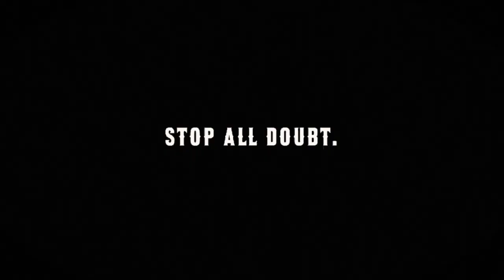Neck Football | Finall Betal|| ❤❤ Cr7 Lover